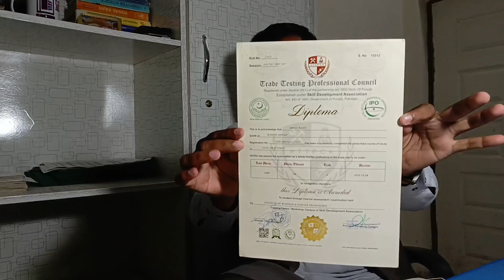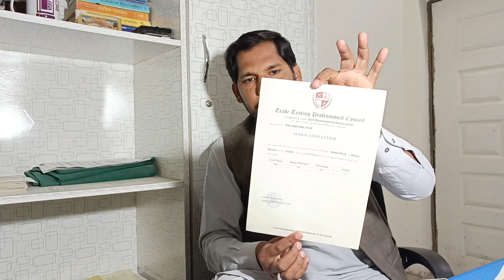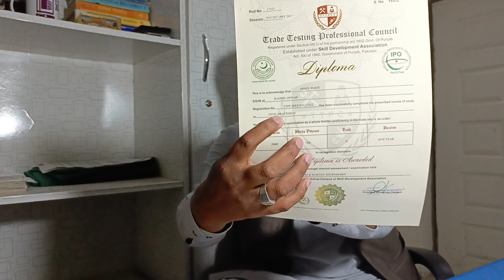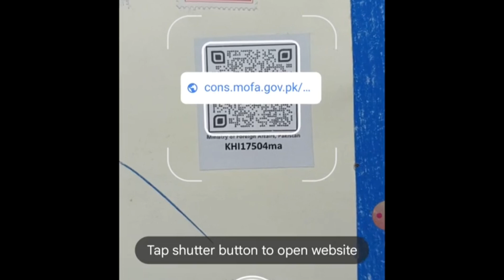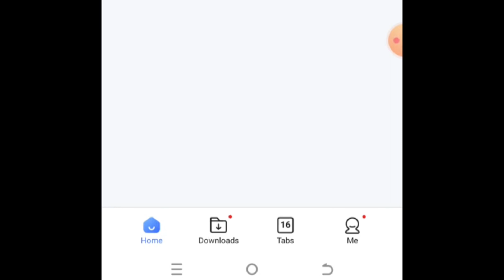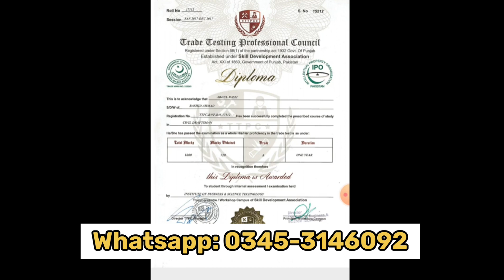UAE Embassy Approved Diploma With Online Record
In this video I will tell you about MOFA NAVTTC and embassy online Verified Diploma with online record and govt verify diploma.